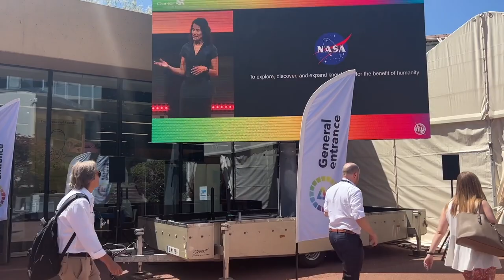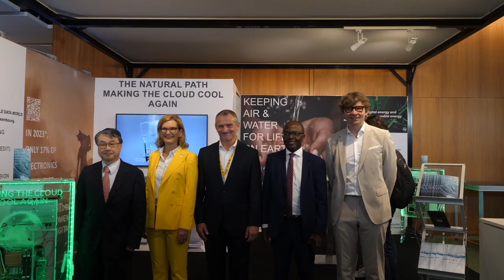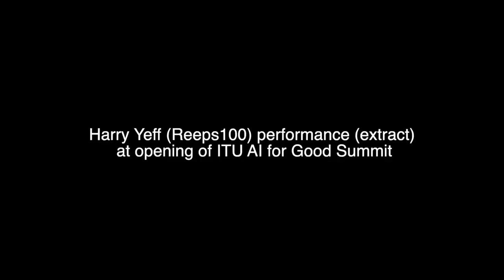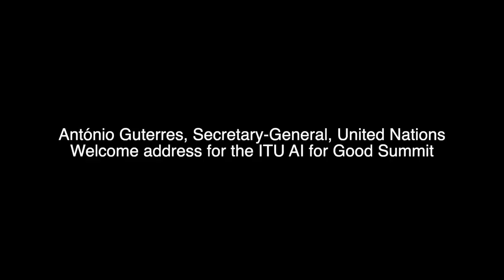ITU B-ROLL: ITU AI for Good Global Summit 2023 (Day 1)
B-Roll from the ITU AI for Good Global Summit, Geneva, Switzerland, 6-7 July 2023.

00:00:00 – 00:05:22 – Slate
00:05:22– 00:17:24 – Exteriors of  Centre International de Conférences Genève
00:17:24 – 00:37:05 – Interior of ITU AI for Good Global Summit
00:37:05– 02:13:06 – ITU Elected Officials Walkthrough of ITU AI for Good Summit Exhibition
02:13:06 – 02:24:14 – ITU AI for Good Global Summit Opening Ceremonies
02:24:14 – 03:10:18 - Harry Yeff (Reeps100) performance (extract)
 at opening of ITU AI for Good Summit
03:10:18 – 04:24:14 - António Guterres, Secretary-General, United Nations
Welcome address for the ITU AI for Good Summit
04:24:14 – 06:57:22 - Doreen Bogdan-Martin, ITU Secretary-General
Keynote speech (extract) at ITU AI for Good Summit
06:57:22 – 07:02:18 – ITU  Logo